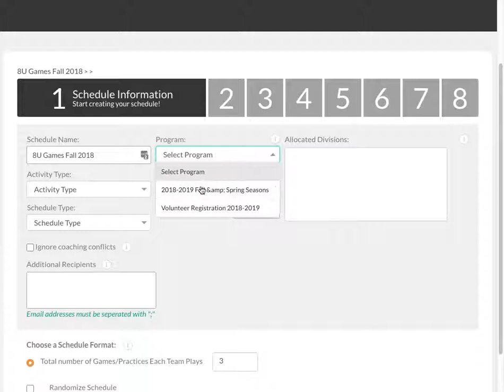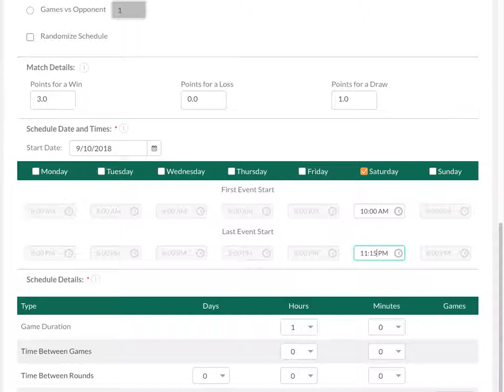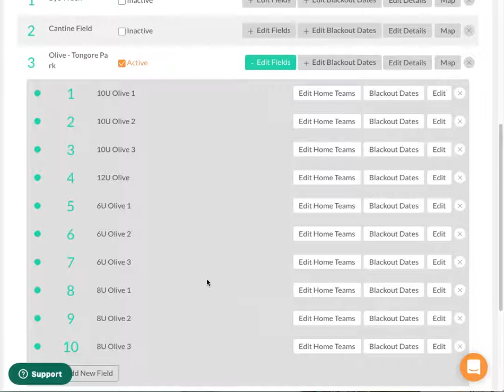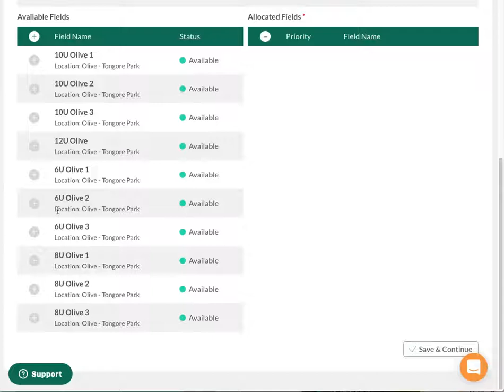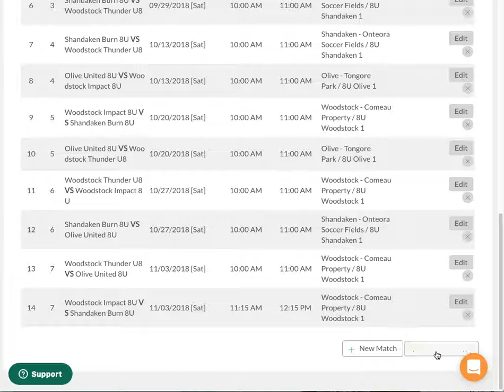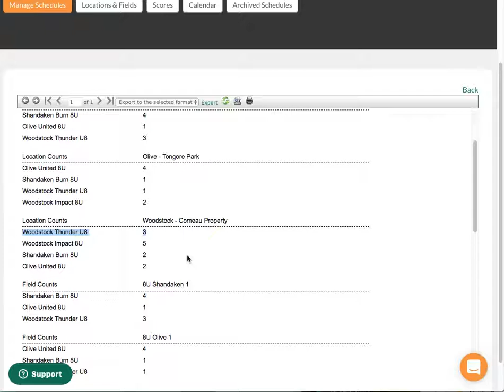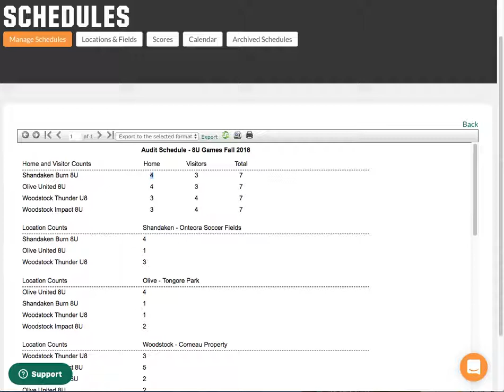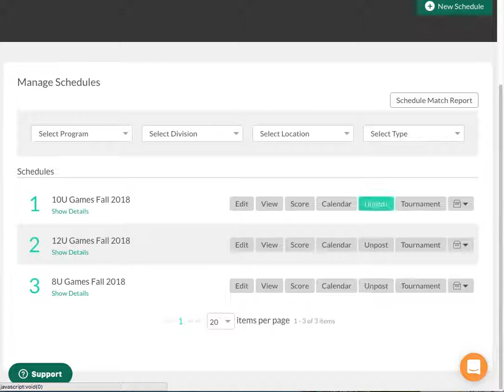Basic Schedule - How To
How to use the schedule maker on bluesombrero.